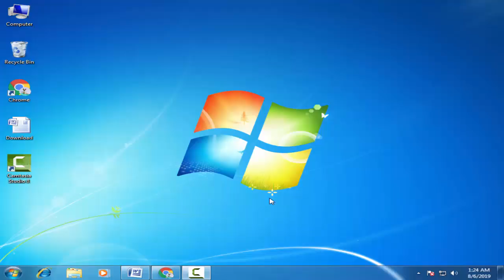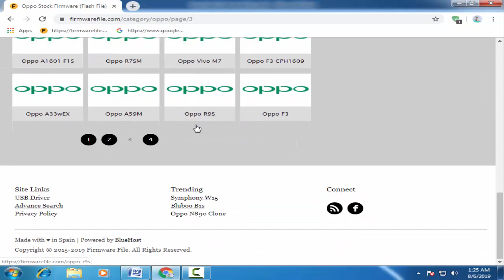Download Oppo Stock Firmware For All Models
On this Channel we have shared the Oppo Stock Rom (Original firmware) for all Oppo Smartphone and Tablets.